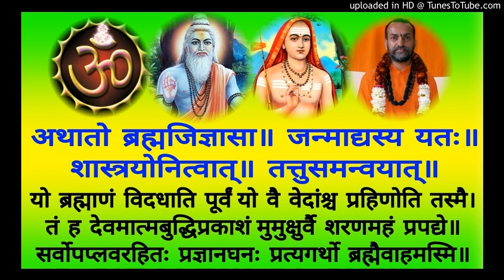Brahma Sutra BS 005a Swami Shantidharmananda Saraswati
BS 005a    1-1-02 = 1-1-02
Shankara Bhashyam